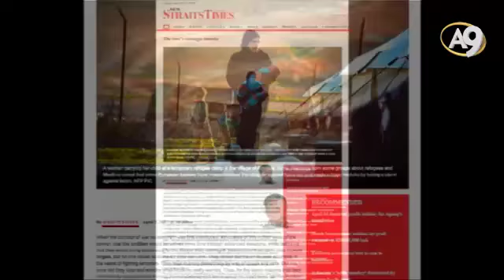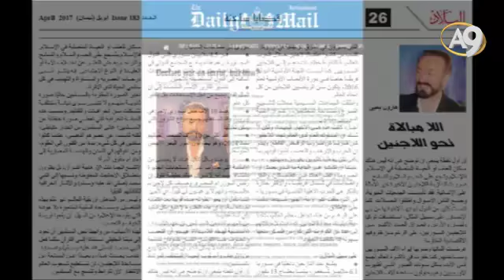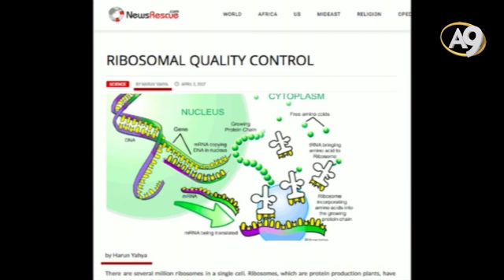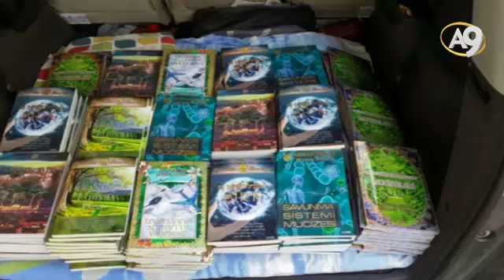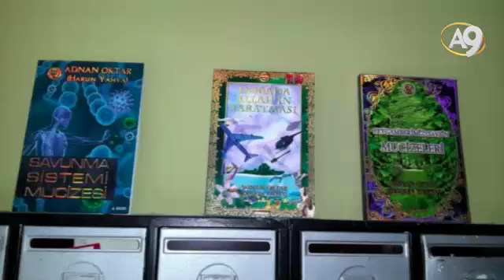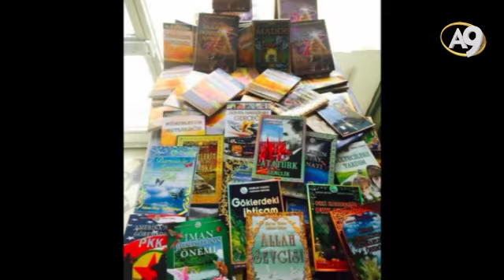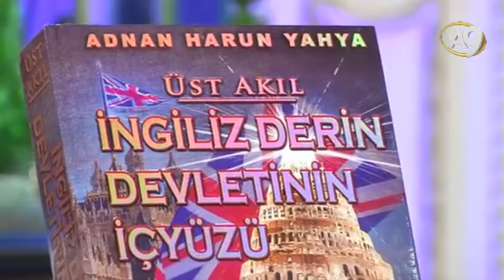Adnan Oktar'ın Sohbet Programı 5 Nisan 2017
Sayın Adnan Oktar'ın 5 Nisan 2017 Tarihindeki Sohbet Programı

A9TV Hayata Bakışınız Değişecek
Frekans:12524 Dikey
Batı Sembol oranı: 22500
FEC: 2/3